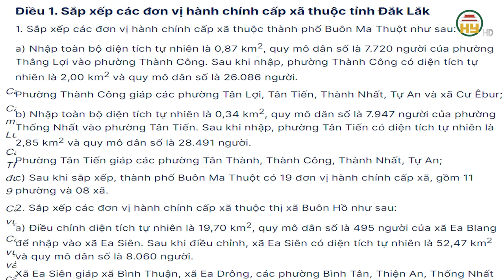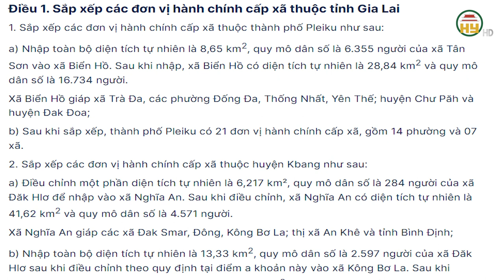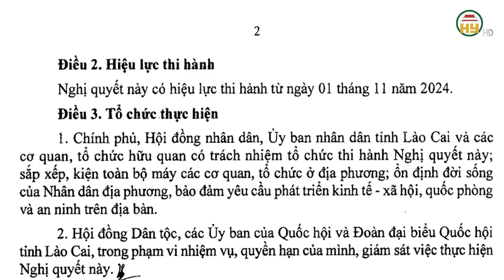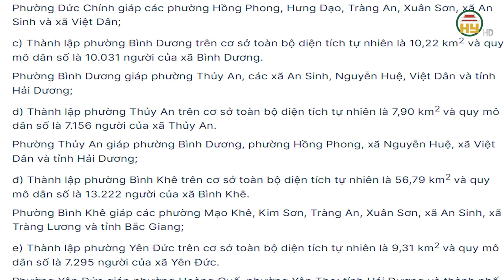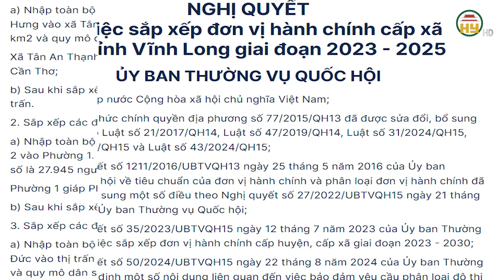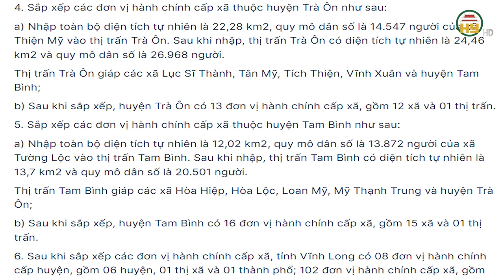Công bố 13 Nghị quyết sắp xếp đơn vị hành chính cấp huyện, cấp xã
Hưng Yên TV | Công bố 13 Nghị quyết của Ủy ban Thường vụ Quốc hội về việc sắp xếp đơn vị hành chính cấp huyện, cấp xã
Xin mời xem thêm
Tiktok: Truyền hình Hưng Yên
Facebook: Đài Phát thanh và Truyền hình Hưng Yên
Zalo: Đài PTTH Hưng Yên